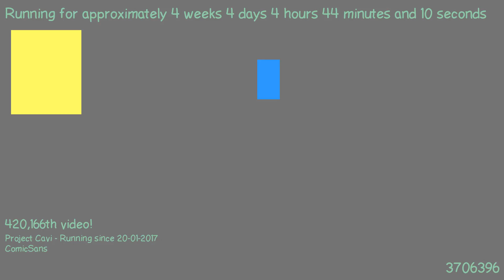1487731706 - Webdriver Cavi - O